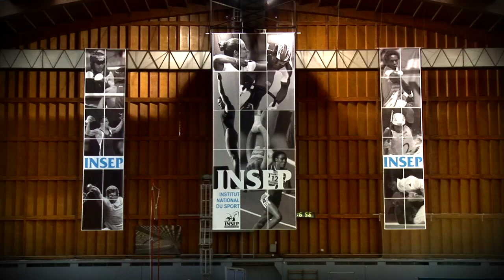A l'entraînement avec Teddy Tamgho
L'entraînement du champion du monde indoor 2010 du triple saut comme si vous y étiez.